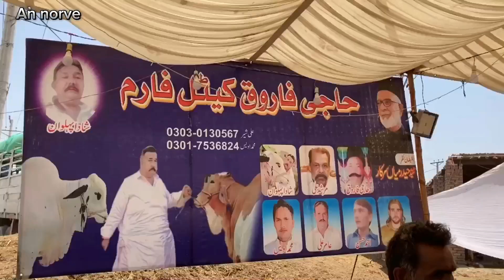Janwar mandi in multan | qurbani ke janwar | bakra mandi | qurbani ke janwar 2024 | danghr mandi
Janwar mandi in multan
Qurbani ke janwar in multan mandi
Dan ghar mandi in multan
Bakra mandi in multan
Janwar mandi 2024 price
Big janwar mandi
Multan janwar mandi 2024 update